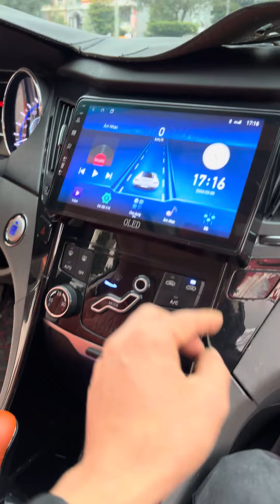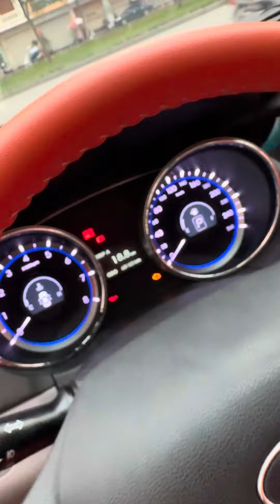180tr..Hạng D sang đẳng cấp của Hàn..đến đời mới bây giờ còn ko bằng(công nghệ full,zin ,chạy sướng)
180tr..Hạng D sang đẳng cấp của Hàn..đến đời mới bây giờ còn ko bằng(công nghệ full,zin ,chạy sướng)